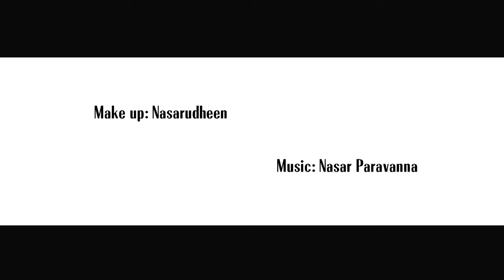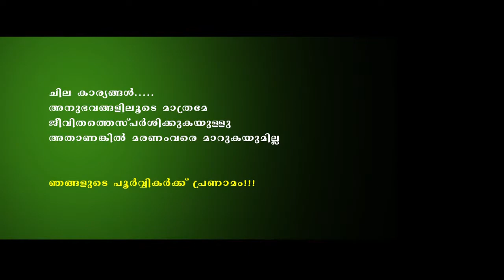ആദരവ് ഒരു കുറവല്ല | Adharavu Oru kuravalla | Malayalam Short Flim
ആദരവ് ഒരു കുറവല്ല  Adharavu Oru kuravalla
 Malayalam Short Flim 2017
Concept & Direction : Sharafu Shine
Camera & Cuts : Sayooj Shine
Casting : Sukumar Pachatri , Firoz, Jafer Jas, Nisar